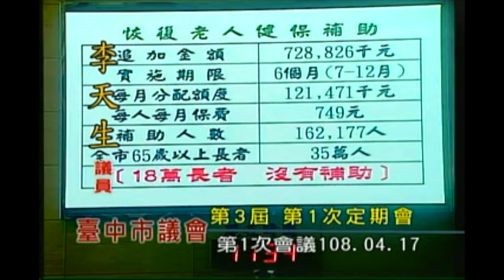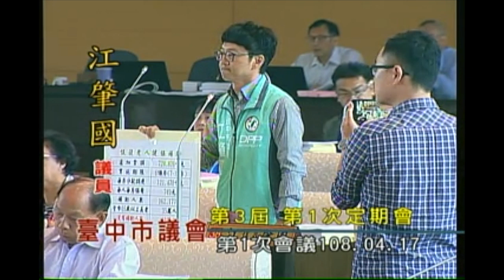促統遊行喊停隔週 民進黨團包圍盧秀燕市長 ｜老人健保補助排富否？ 台中市議會 20190417【議會演哪齣？】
張清照